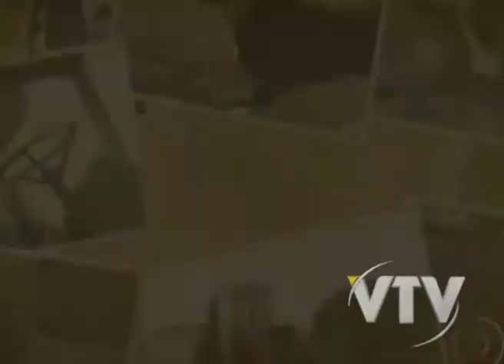VTV NOTICIAS MUJICA FUE ENTREVISTADO POR O GLOBO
El presidente José Mujica fue entrevistado por la red O Globo de Brasil donde se destaco la austera vida del mandatario.

La entrevista titulada como el presidente mas pobre del mundo se desarrollo en la chacra de Rincón de Cerro.